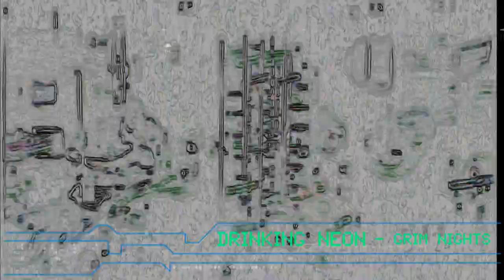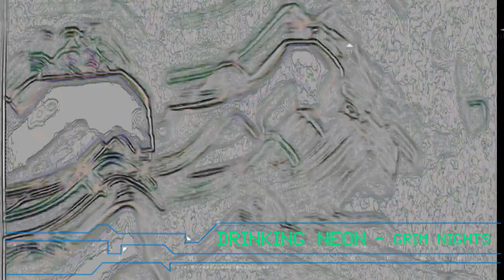Drinking Neon (synthwave/retrowave) Royalty Free Music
Use this song in your own projects*!

*Requirements:
- CREDIT "Grim Nights"

That's it! Enjoy the music! :)

Song: Drinking Neon
Artist: Grim Nights
Visuals: VideoTraxx Volume 1 Stock Footage.
Edited in PowerDirector.